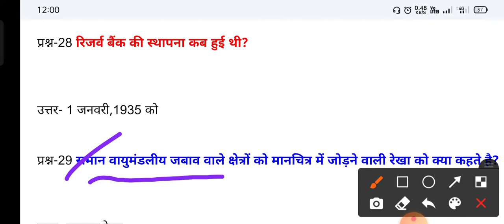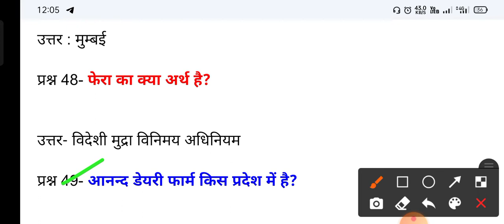uttarakhand police gk questions 2022 ll mock test -04 by Ashish sir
हमारे चैनल पर सरकारी नौकरी की खबरें सबसे पहले पहुंचाई जाती है कृपया हमारे चैनल को subscribe karen भाई subscribe करना ना भूलना हम आपके लिए स्टडी मैटेरियल भी प्रोवाइड करते रहते है uksssc की सभी अपडेट और ख़बर के लिए अभी subscribe करें... अपने जौनसारी भाई को सपोर्ट करें plzzz🙏🙏🙏🙏🙏🙏🙏🙏🙏

uk police physical admit Card 2022
uk police physical admit card
uk police physical age limit kitna
uk police physical update 2022
uk police physical age limit problem
uk forest guard waiting list candidates

uk police constable exam update
Uttarakhand gk questions
Uttarakhand police constable gk previous years question papers
uk gk latest
uk Hindi important questions paper
uk police constable ans key
uk police constable
uk police physical  kb hoga